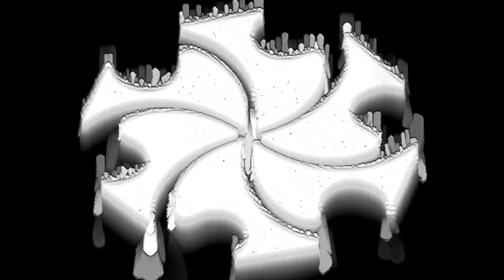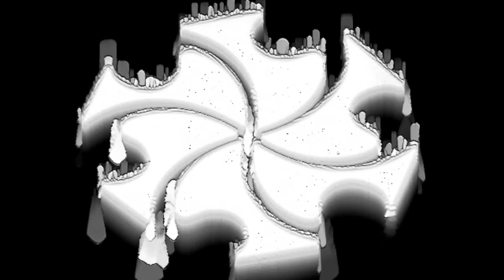Euphoric year, day 67: “Bedtime" - Short hypnosis meditation – Power, pleasure & gender euphoria!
What if you were able to find daily joy in the antechamber of dreams?